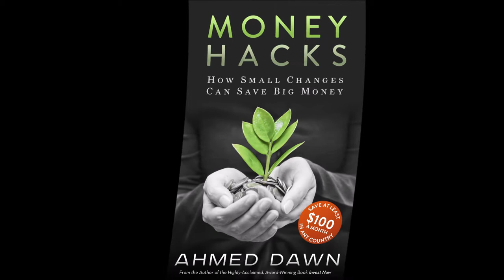Huge Equifax Data Breach - Do This Right Now by Financial Author Ahmed Dawn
However, 2 other credit cards were compromised at the same time as well and I was looking for the connection.

One card had 9 fraudulent charges, another had one fraudulent charge and the credit card's fraud detection system was able to shut off the account. Another card had about 20 attempted fraudulent charges and none of them were successful.  These charges were coming from all around the globe.

I did not find any connection between these 3 cards. One of the cards I never took outside home and its last transaction was 4/5 months ago. 2 other cards I took outside together only a few times.

I found my answer today when Equifax declared that there was a huge data breach that affected 143 million customers. I have strong reasons to believe that my cards were hacked because of the breach as the time frame matches and it only makes sense.

Credit card reporting companies like Equifax will never tell you the real story and how many credit cards or clients were leaked. I do not trust them with the information they are providing and how can you trust some one who broke your trust at the first place failing to protect your valuable information.

In this video, I will discuss all these and will tell you what you should do to right now because of this data breach.